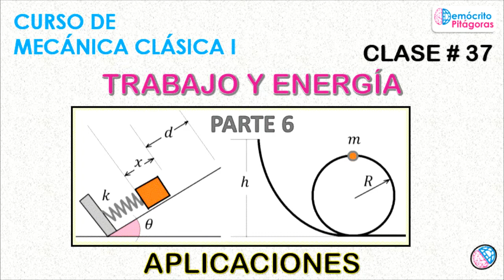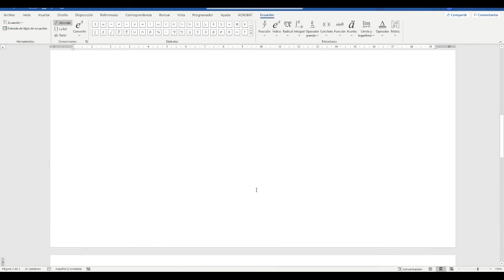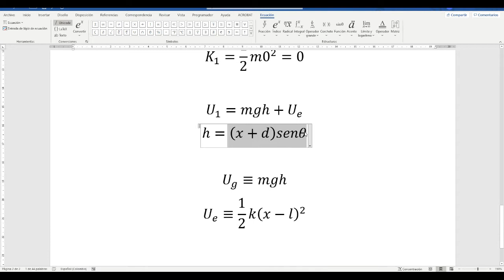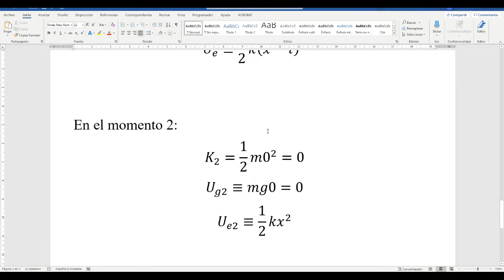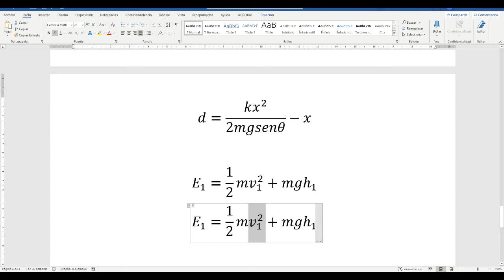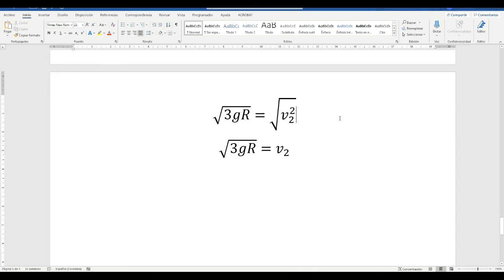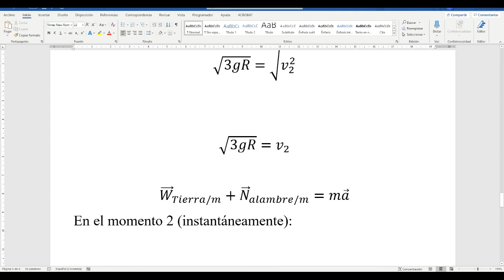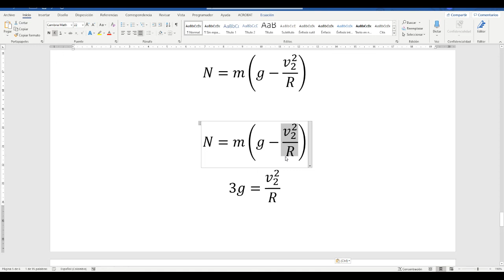Curso Mecánica Clásica I. Clase #37 Trabajo y Energía Parte 6. Aplicaciones.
Clase #37 Trabajo y Energía Parte 6. Aplicaciones.